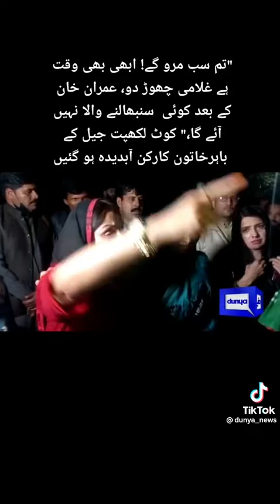تم سب مرو گے ابھی بھی وقت ہے غلامی چھوڑ دو